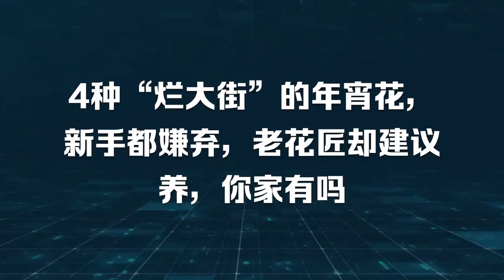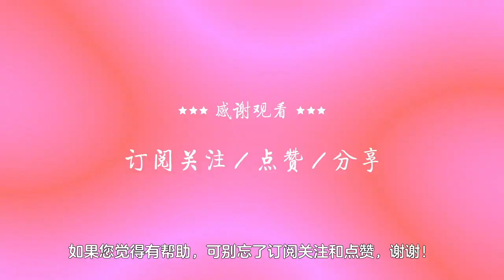4种“烂大街”的年宵花，新手都嫌弃，老花匠却建议养，你家有吗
市场上可供选择的年宵花有很多，有一些年宵花过于普遍，甚至可以用“烂大街”来形容。新手花友见了都会嫌弃，觉得没有太多的亮点，而老花匠却很喜欢，建议大家都养一盆，你家里有吗？